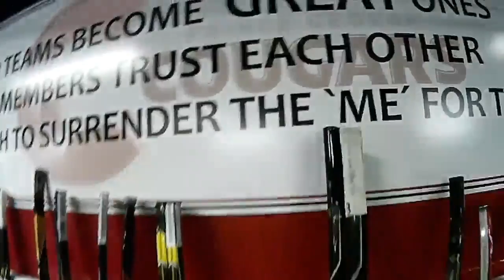UHWK CAM // CHL Canada Russia Series - Noah Juulsen POV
Team WHL's Captain Noah Juulsen of the Everett Silvertips shows us Team WHL's  pre-skate routine before taking on Team Russia in the CIBC CHL Canada Russia Series.

OR
UHWK is in stores now! Find them in SportChek, National Sports, ProHockey Life and Hockey Monkey